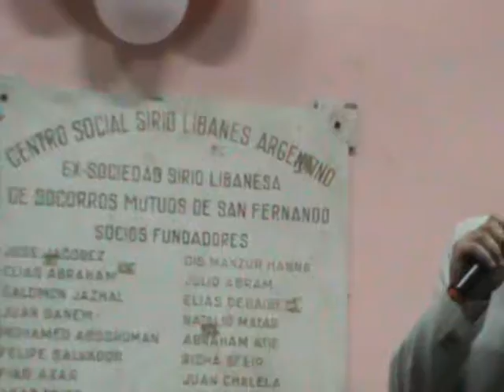Dr. Claudio Alfonsín, pte Comité UCR San Fernando en el acto de asunción 20.11.2012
Encontrá toda la información de la Región Metropolitana Norte y la nota completa

Videos y cobertura: Denise Melanie Peña